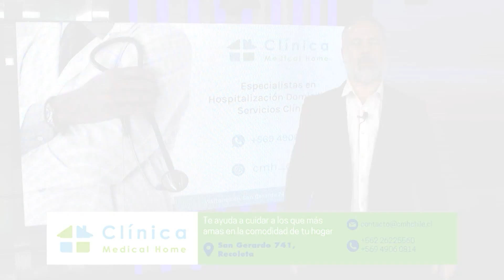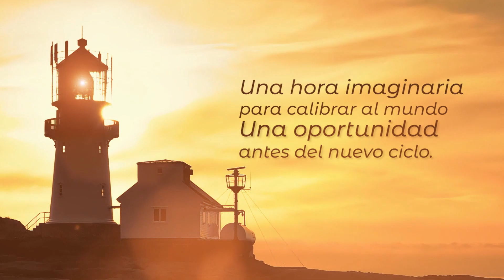La Hora 25 cap 89: Danae Cerda | Escuela para padres 3: de la niñez a la preadolescencia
El psicólogo Sebastián Benavente conversa con la psicóloga y fundadora del observatorio de salud mental chile, Danae Cerda.